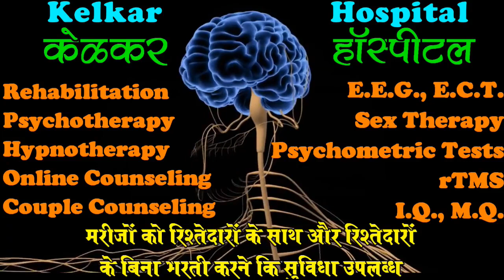What is your business identity - Dr. Kelkar (MD) Psychiatrist Hypnotherapist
Business identity

• Psychiatrist
• Hypnotherapist
• Psychotherapist,
• De-addiction Specialist
• Sexologist

 3 )Kelkar Hospital Channel

Few things are as important in business as the manner in which your business is perceived. That’s why we strongly believe in an effective business identity. A business identity consists of not only a good name, logo, business cards and letterhead, but also includes things like how you market your services and how you deal with your clients.
The business name is important. Large companies spends thousands, if not millions on creating effective and memorable business names.